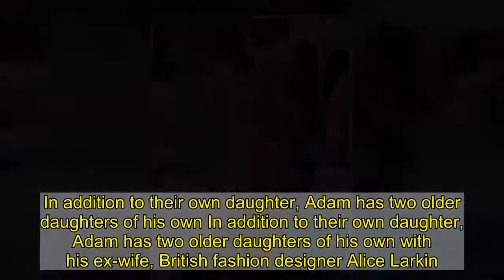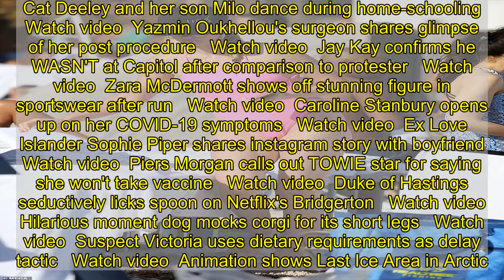Anne Vyalitsyna showcases her figure in a pink one-piece suit in Miami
She has been featured in more than 10 editions of the coveted Sports Illustrated Swimsuit Issue.And Anne Vyalitsyna - who used to date singer Adam Levine -  proved that her figure is still in top shape as she was seen modeling stunning beachwear while enjoying a sunny day on a shore in Miami.Despite being in the heart of winder, the 34-year-old Russian-born model was enjoying high temperatures in Florida as she made the most of a backless pale pink suit.    Anne's one-piece ensemble featured a high-cut front that covered her toned tummy.The suit was skimpier on her backside, with crisscrossing straps running over her back and minimalist bottoms attach to the front with thin strings.   The 5ft10in beauty was careful to cut down on her sun exposure with a black trucker hat covered in abstract symbols.She looked stylish in pale-blue tinted round-frame sunglasses, and she tied her blond locks in a braid that exposed her silver hoop earrings.    Seemingly missing from Anne's trip to the beach was her fiancé Adam Cahan, along with their five-year-old daughter Alaska.The model and her 49-year-old beau announced their engagement back in 2016, though they've taken their time with wedding plans.In addition to their own daughter, Adam has two older daughters of his own In addition to their own daughter, Adam has two older daughters of his own with his ex-wife, British fashion designer Alice Larkin.She and the consumer technology executive have been together since 2014. Anne previously explained that they settled on the name Alaska because it's the place 'where the U.S. and Russia meet.'  In a 2017 interview with The Fashion Spot, the model shared her approach to motherhood, in which she claimed there was no such thing as 'perfection.''No matter how much I try to be a perfect mother, there’s no such thing as perfection, you mess them up anyway,' she explained.'And get all the sleep that you can before, you pretty much can say goodbye to that for the next 18 years.'  Prior to their relationship, she was in a widely publicized relationship with Maroon 5 frontman Levine from 2011 to 2012.   more videos   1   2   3   Watch video  Lorraine apologises to Eddie Izzard about referring to her as 'he'   Watch video  Cat Deeley and her son Milo dance during home-schooling   Watch video  Yazmin Oukhellou's surgeon shares glimpse of her post procedure   Watch video  Jay Kay confirms he WASN'T at Capitol after comparison to protester   Watch video  Zara McDermott shows off stunning figure in sportswear after run   Watch video  Caroline Stanbury opens up on her COVID-19 symptoms   Watch video  Ex Love Islander Sophie Piper shares instagram story with boyfriend   Watch video  Piers Morgan calls out TOWIE star for saying she won't take vaccine   Watch video  Duke of Hastings seductively licks spoon on Netflix's Bridgerton   Watch video  Hilarious moment dog mocks corgi for its short legs   Watch video  Suspect Victoria uses dietary requirements as delay tactic   Watch video